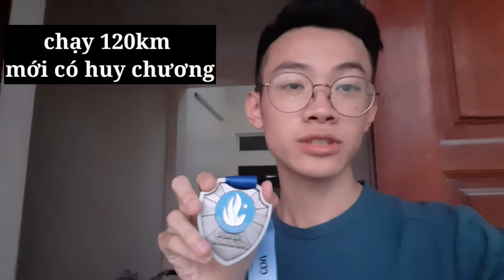Sự thay đổi sau giải chạy CHẠY NGAY ĐI! ĐÁNH TAN SAR-COVID